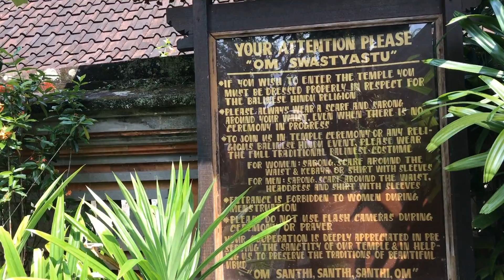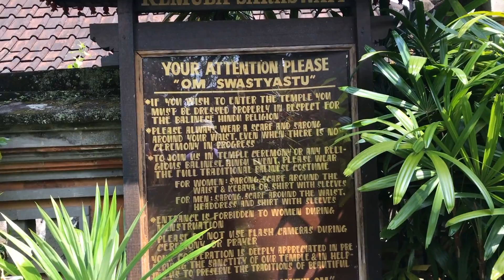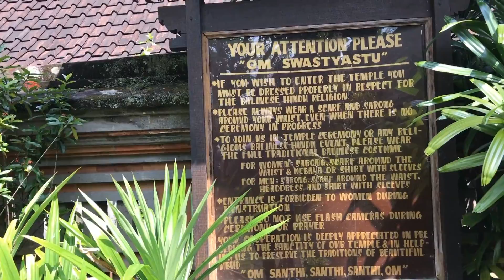Ubud Water Palace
Pura Taman Saraswati, officially Pura Taman Kemuda Saraswati, also known as the Ubud Water Palace, is a Balinese Hindu temple in Ubud, Bali, Indonesia